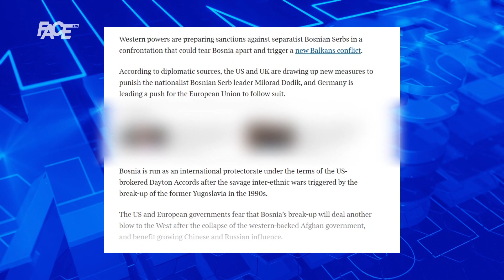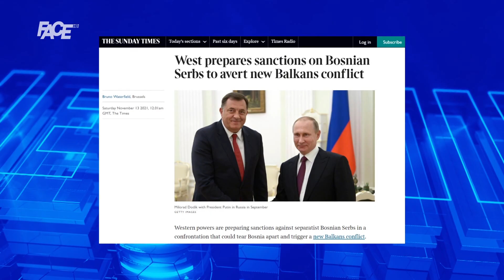Je li kucnuo čas za sankcije Dodiku i pomagačima? Svjetska javnost naglašava: EU prati SAD!